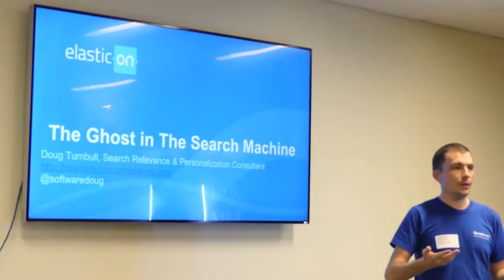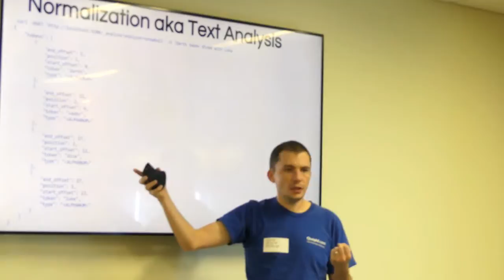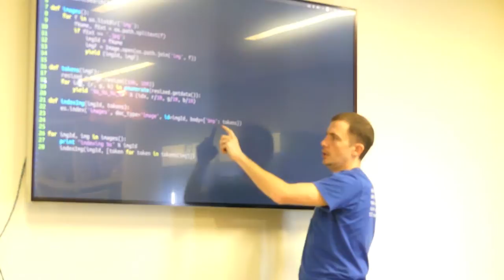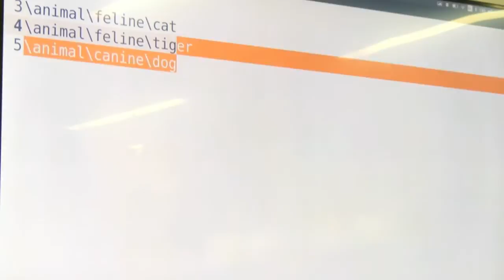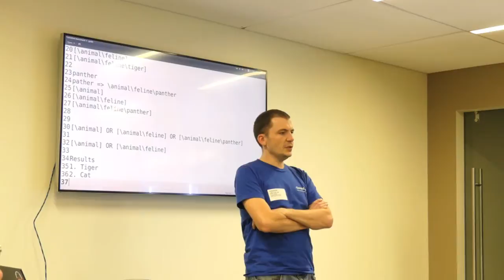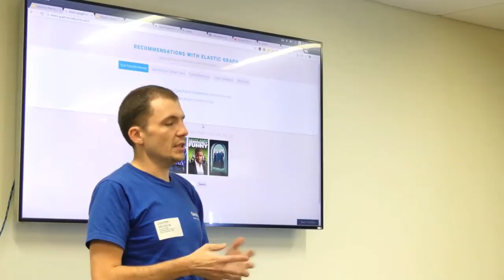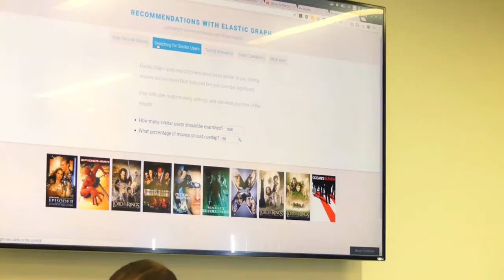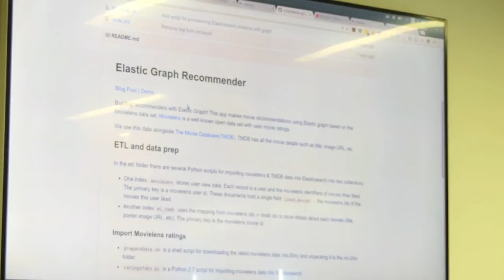The Ghost in the Search Machine with Doug Turnbull (Elastic Search)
Doug Turnbull presented an overview of search engine intervals and shows how to turn Elasticsearch in a smart comparison powerhouse for your organization. Doug is an Elasticsearch consultant for OpenSource Connections and author of Relevant Search. Doug helps clients deliver smarter, contextually aware, and personalized search applications. Doug loves building tools to help with search relevancy including Quepid, Splainer and Elyzer.

Elasticsearch is a distributed, open source search and analytics engine, designed for horizontal scalability, reliability, and easy management. It combines the speed of search with the power of analytics via a sophisticated, developer-friendly query language covering structured, unstructured, and time-series data.